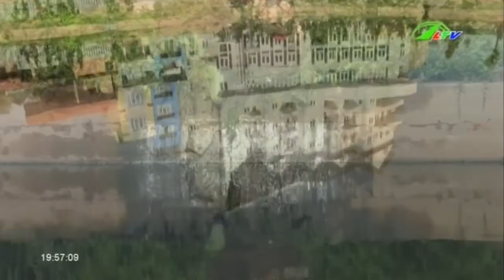Nước thải THỐI “vấy bẩn” Đà Lạt Xử lý thế nào | Xã Hội Lâm Đồng TV